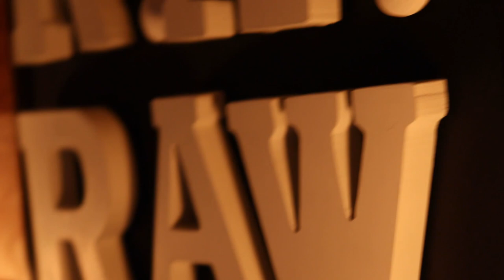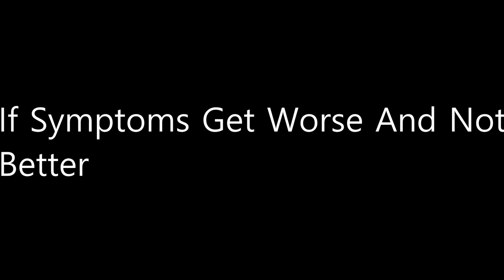What Every Rheumatoid Arthritis Patient Needs To Battle The Flu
Rheumatoid Arthritis patients are twice as likely to have complications with the cold or flu.
In this video Lori MacLean, who has had RA since the age of 2, shares her tips for dealing with those nasty bugs if they get you!